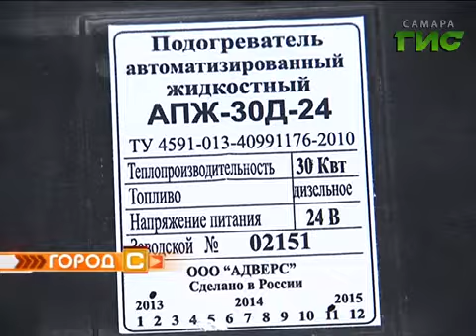"Город С" №976